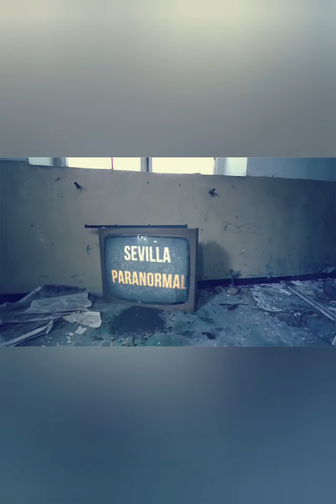HACIENDA MALDITA IBARBURU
Imajenes de un viejo cortijo andaluz abandonado.hacienda ibarburu#paranormal# mundial# investigación# lugares abandonados# espiritismo# misterio# ovni# ufologia#